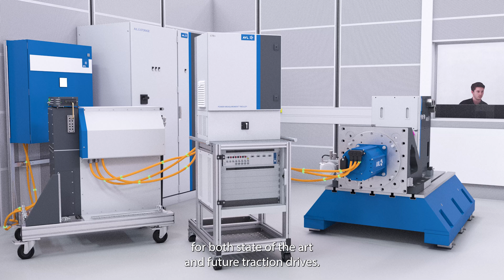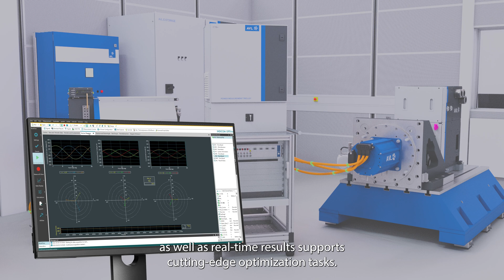AVL X-ion™ PA | Power Measurement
As the transport sector moves rapidly towards electrification, choosing the right testing solutions has never been more crucial. We understand the needs of this dynamic industry and are proud to introduce the AVL X-ion™ Power Analyzer – a device for both state-of-the-art and future traction drives.